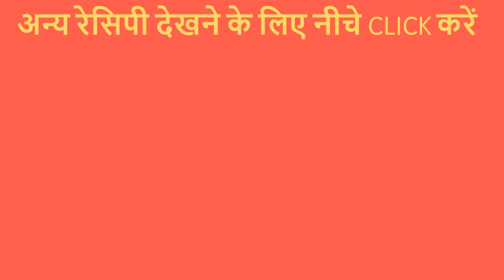मलाई से बनाए ऐसी रोटी जो शायद ही आपने कभी खाई होगी | Special Roti Recipe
Malai ki yeh roti bahut hi unique recipe hai,khane mein bahut hi swadisht lagti hai.Isse aap ghar par jaroor try karein.Recipe ke liye video ko dekhein.Agar Recipe pasand aaye,toh Video ko Like karein aur Channel ko Subscribe karein.